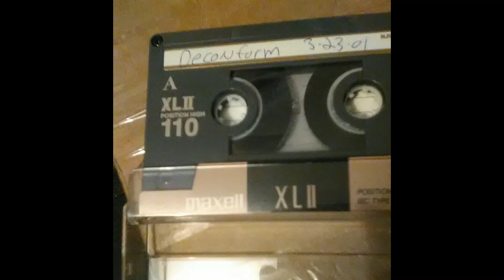deconform - 3/23/2001 demo session